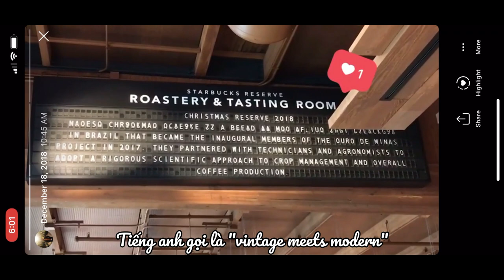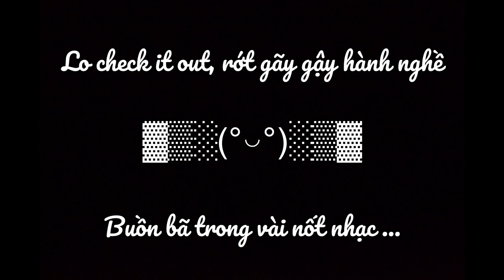Hilarious moments in Seattle Trip Dec 2018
Memories will last forever ~